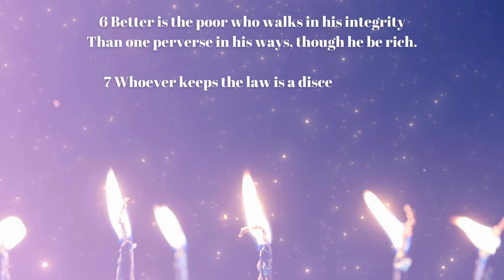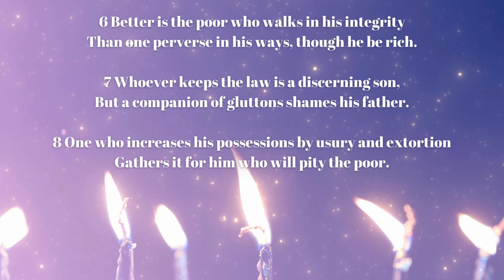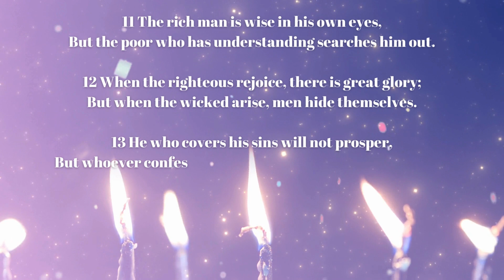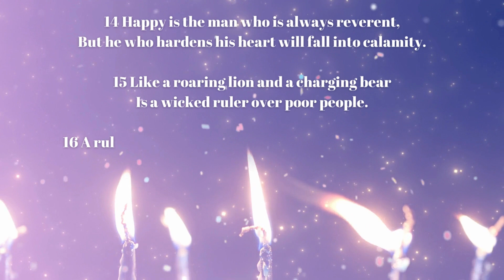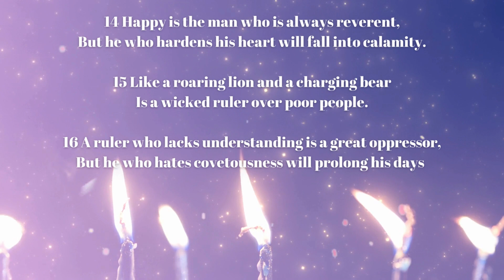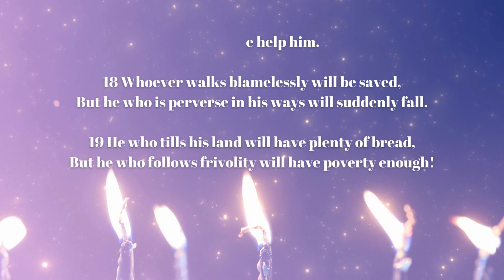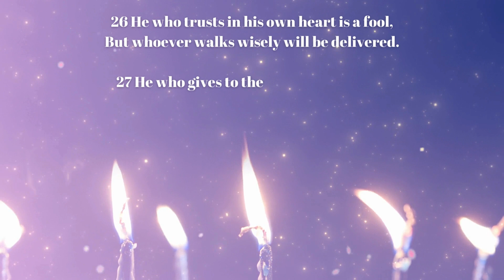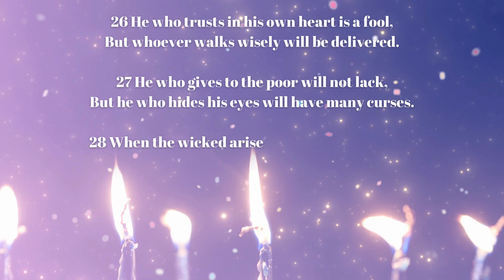Proverbs Chapter Twenty-Eight